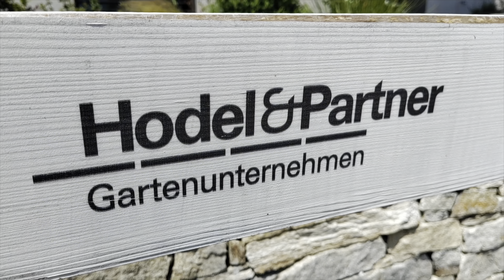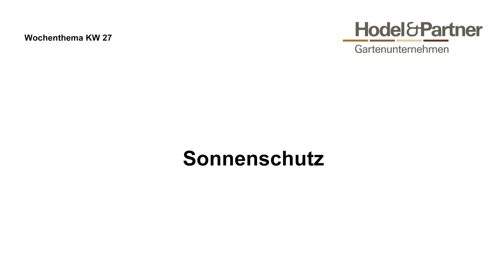Sonnenschutz beim Arbeiten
KW 27/2024
Sonnenschutz beim Arbeiten im Gartenbau
Firmenturnier in Malters
Videodreh mit Lernenden vom Talentwerk

Gartenunternehmen
Kaiserhof 1
6102 Malters